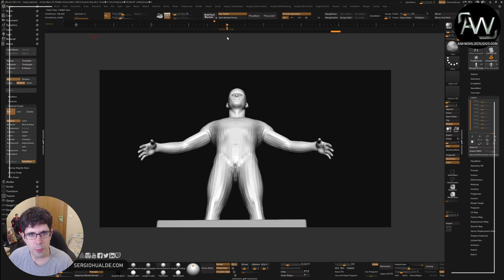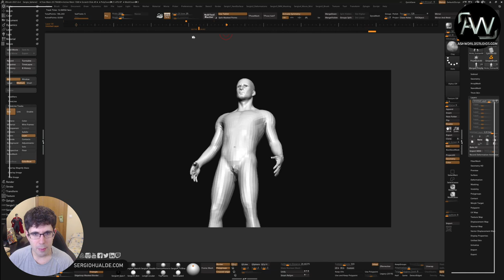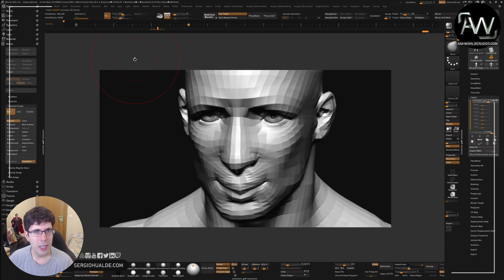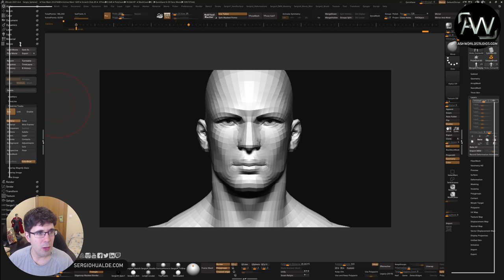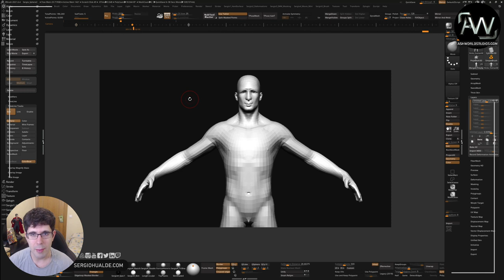Tutorial Zbrush en Español #57 | TIMELINE ANIMATIONS - Como crear animaciones en Zbrush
Imagen de Miniatura: ANTONE MAGDY

SECCION 3D

ID CONSOLAS

PREGUNTAS FRECUENTES